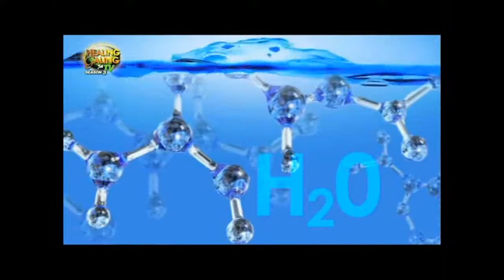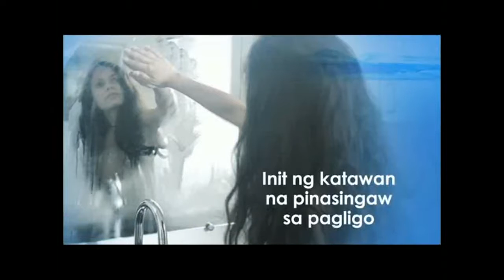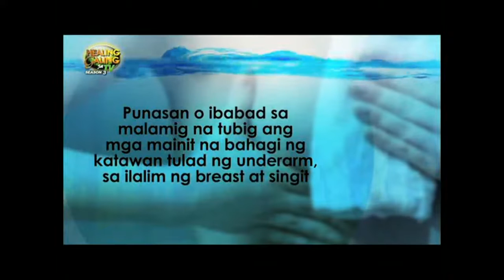Healing Galing SO3EP05 Dehydration pt2